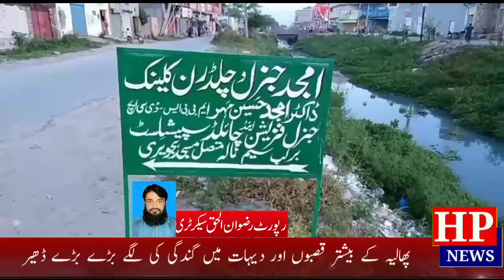پھالیہ میں دعوتِ اسلامی اور سُندس فائونڈیشن کے اشتراک سے بلڈ ڈونیشن کیمپ،دعوت اسلامی کے کارکنان نے ر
Blood Donations By Dawt e Islami And Sundas Foundation at Phalia